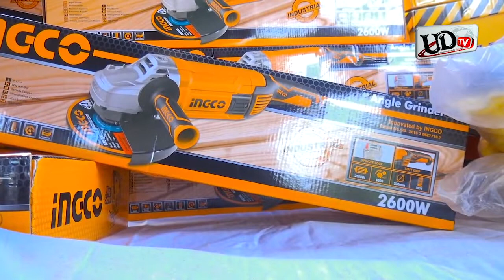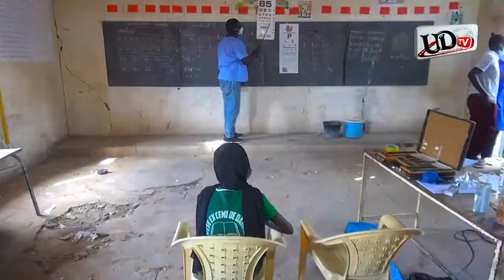ITV: Caravane médicale Idrissa Samb au chevet des populations de Dahra (Fr)